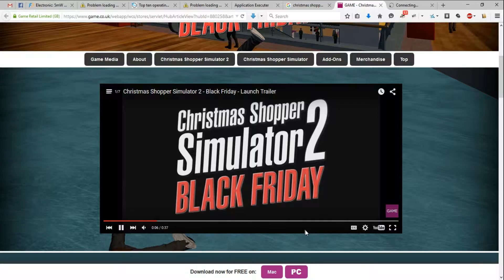Black Friday Programming Exposed